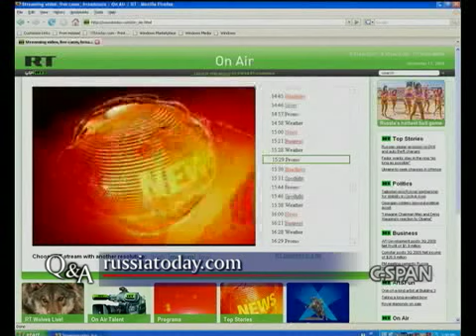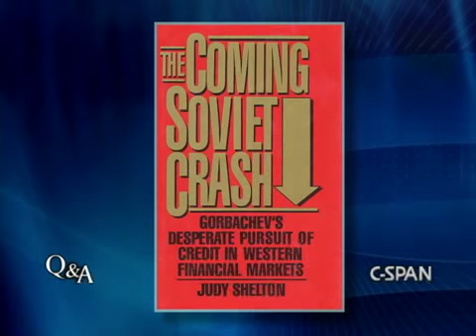Q&A: Economist Judy Shelton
Our guest is economist and Wall Street Journal contributor Judy Shelton. Program from Sunday, Novembe 22, 2009.